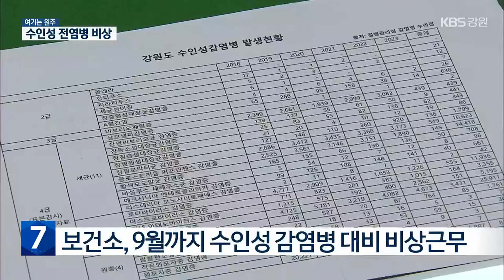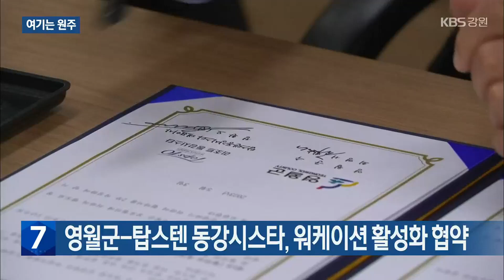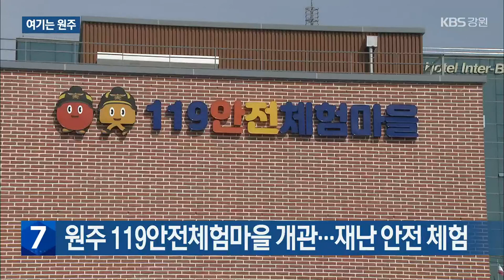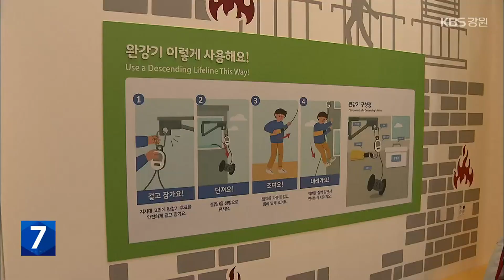[여기는 원주] ‘탈코로나’ 시대 ‘수인성 감염병’ 비상…‘집단 감염’ 급증 / KBS 2023.05.03.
[앵커]

 올해들어 장염이라고 부르는 '수인성 감염병'이 강원도에서 급증하고 있습니다.

 코로나19가 사실상 끝난 것과 무관하지 않다는 분석이 나오는데요.

 이제는 무더위까지 시작돼 걱정이 더 큽니다.

 송승룡 기자의 보도입니다.

 [리포트]

 지난달 집단 장염이 발생한 원주의 한 초등학굡니다.

 환자 32명 가운데 8명이 노로바이러스에 감염됐습니다.

 대표적인 '수인성 감염병'입니다.

 물속에 들어있던 병균이 옮기는 질병입니다.

 보통은  이삼일 정도면 회복되지만, 아주 적은 양의 병균도 집단 감염을 일으킬 수 있습니다.

 [김은진/의사 : "주로 위장관 감염으로 오고, 미생균에 감염된 물을 섭취할 때, 이제 그 균들이 위장관 쪽으로 감염되게 되면서, 복통, 설사, 구토, 심한 경우 발열을 유발하게 됩니다."]

 최근 5년 사이,  강원도에선 수인성 감염병이 연평균 만 8천 건씩 발생했습니다.

 2020년 바닥을 친 뒤  꾸준히 증가한 결괍니다.

 특히, 집단감염이 급증하고 있습니다.

 2020년 8건까지 줄었다가 이듬해부턴 다시 매년 20건 넘게 나오고 있습니다.

 올해도 벌써 24건이 발생했습니다.

 이런 추세라면, 올해 말엔 5년 전 수준을 웃돌 가능성도 배제할 수 없습니다.

 탈 코로나 시대의 사회적 변화와 깊은 관련이 있다는 지적이 나옵니다.

 전문가들은 위생 관념은 상대적으로 느슨해졌는데, 사람들 사이의 대면접촉은 예전처럼 다시 활기를 띠게 된 것이 큰 원이라고 분석하고 있습니다.

 강원도와 시군 보건소는 수인성 감염병 예방을 위해 앞으로 다섯 달 동안 주말과 휴일 없이 비상 근무를 실시합니다.

 [홍인숙/강원도 역학조사팀장 : "두 명 이상이 동일한 음식을 섭취한 후에 구토라든가 설사, 복통 등이 발생했을 때는 즉시 가까운 보건소에 신고해 주시기를."]

 의사들은 손 씻기와 음식 익혀 먹기 등  위생 관리를 강화하는 게 최선의 예방법이라고 조언합니다.

 KBS뉴스 송승룡입니다.

원주아카데미극장 철거, 표결 끝에 의회 통과

원주시의 아카데미극장 철거 계획이 표결 끝에 원주시의회를 통과했습니다.

 원주시의회는 오늘(3일), 본회의에서 아카데미극장 철거 계획을 주요 내용으로 하는 '공유재산 관리계획 변경안'을 표결해, 철거 찬성 13표, 반대 11표로 원안 가결했습니다.

또, 예산결산위원회 파행으로 심의가 무산된 제1회 추가경정예산안은 의결하지 않고 다음 회기로 넘기기로 했습니다.

영월군-탑스텐 동강시스타, 워케이션 활성화 협약

영월군과 탑스텐 동강시스타가 오늘(3일) 영월군청에서 워케이션 활성화를 위한 업무 협약을 맺었습니다.

두 기관은 이달(5월)부터 영월지역 이외 기업체에 재직 중인 직장인과 디지털 노마드 족 등을 대상으로 한 워케이션 특가로 동강시스타 리조트의 숙박 할인을 제공합니다.

또, 리조트 내 공유 오피스 무료 이용과 영월지역 제휴 관광지 할인, 지역 화폐 등도 지원할 예정입니다.

평창군문화복지센터, 꿈꾸는 실내놀이터 개장

평창군 문화복지센터가 오늘(3일) 꿈꾸는 실내놀이터를 개관했습니다.

꿈꾸는 실내놀이터는 평창군 문화복지센터 1층에 만들어졌으며 미취학 아동부터 9살 까지 1일 1회 2시간 무료로 이용할 수 있습니다.

꿈꾸는 실내놀이터에서는 제101회 어린이 날을 맞아 오늘(3일) 150명의 어린이를 초청해 다양한 어린이날 기념행사도 개최했습니다.

원주 119안전체험마을 개관…재난 안전 체험

원주 119 안전체험마을이 원주소방서 부지 안에 지상 2층, 지하 1층 규모로 신축돼 오늘(3일) 개관했습니다.

원주 119 안전체험마을은 응급 처치와 지진, 화재안전, 생활 안전, 재난안전 등 5개 영역의 체험장으로 구성돼, 학생들이 실제 상황에서 위험에 대처할 수 있는 교육을 받게 됩니다.

119 안전 체험마을 조성에는 강원도소방본부와 강원도교육청이 50%씩 부담하는 방식으로 47억 원을 투자했습니다.